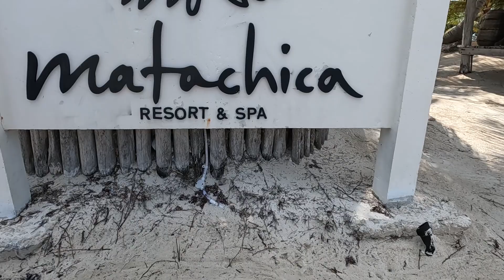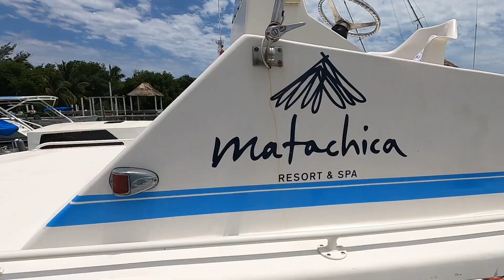Belize Honeymoon: Matachica Resort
On the second half of our Honeymoon we headed to the island of Ambergris Caye where we stayed at Matachica Resort. One of the coolest and best experiences we've had anywhere in the world.